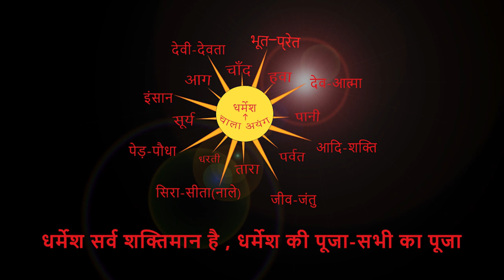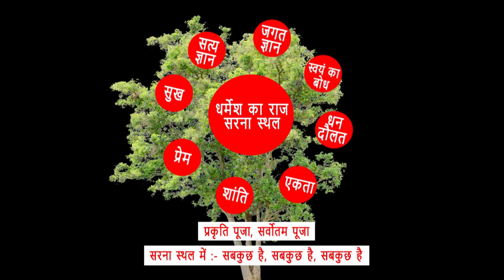छोटा-छोटा संदेश पर बड़ा-बड़ा संदेश। By Chitranjan Oraon